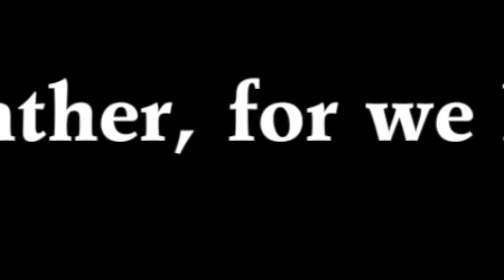Merciless IV Book Trailer